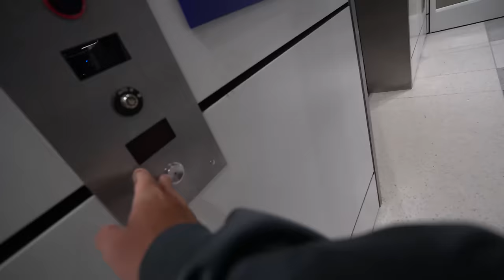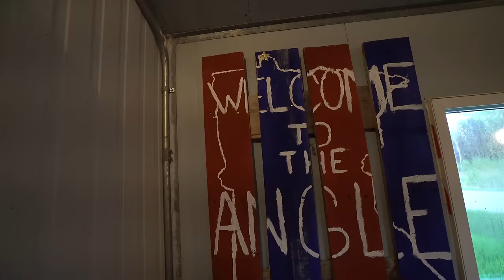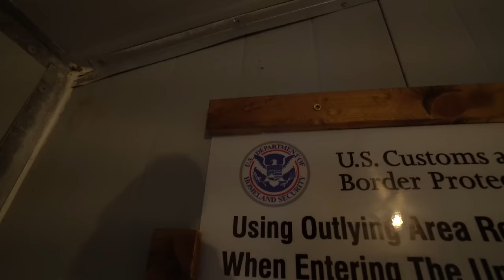Airlines Hate Me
Little back luck but we are up here and I will survive! Hope you enjoy the vlog and we will hopefully catch some fish tomorrow!
AP

Camera Gear
Main Camera Body
Vlogging Lense
Broll Lense
Hand Held Tripod
Main Tripod
Favorite GoPro
Favorite GoPro Mount
GoPro Accessories
Camera Bag